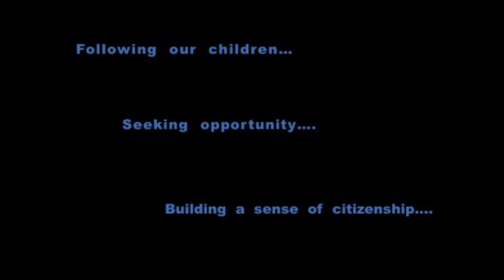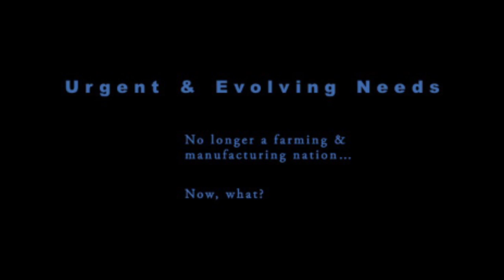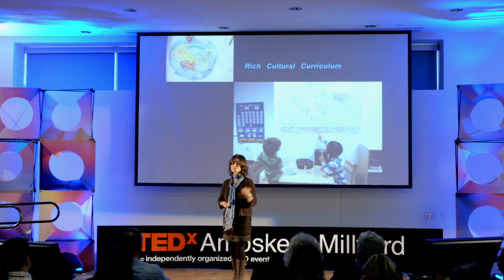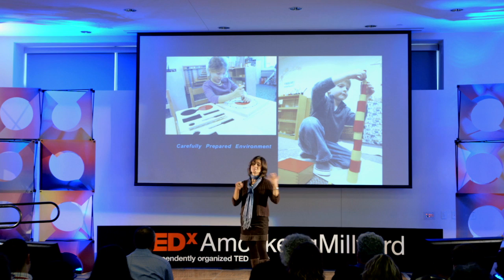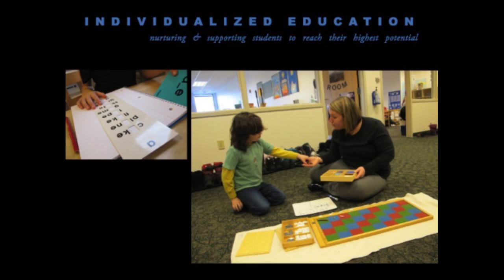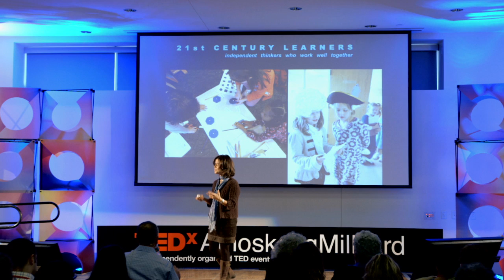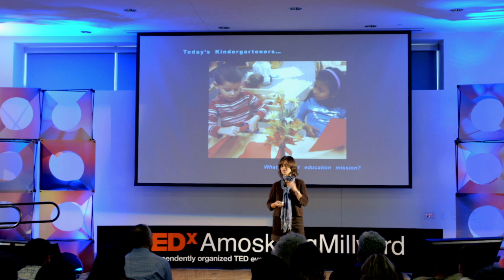The 4th "R" of education: Meryl Levin at TEDxAmoskeagMillyard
Meryl Levin, a social activist and photographer turned education activist, talks about the 4th "R" in education: responsibility. Meryl encourages us to consider how we learn and what human qualities we want to instill in our children as they grow.

Levin is a social documentary photographer with a  focus on health, social welfare and political engagement whose work has been exhibited and publish worldwide. She recently helped start New Hampshire's first Montessori school. She is the author of two monographs, "Anatomy of Anatomy" and "Primarily New Hampshire;" editor of several publications and curator of several group exhibitions.

TEDxAmoskeagMillyard 2013 was hosted by Southern New Hampshire University on November 2, 2013. The theme was MINDSET, the mental attitudes that impact our choices and actions, ultimately influencing our results. From conquering fear to changing perspectives, we explored the many ways outlook, emotions, and beliefs affect our mindset. We also investigated how the mindset we cultivate shapes our path, impacts our organizations, and has the potential to transform our communities.